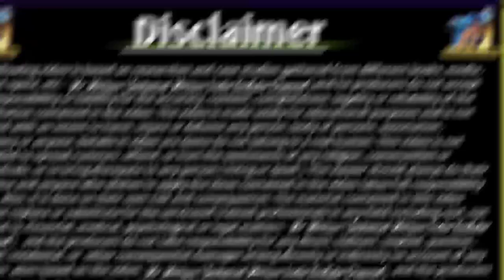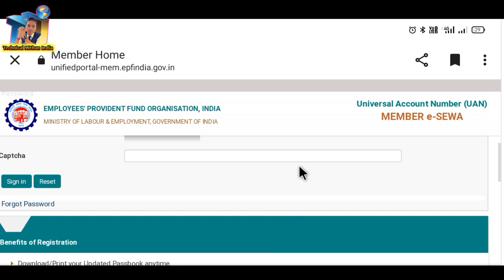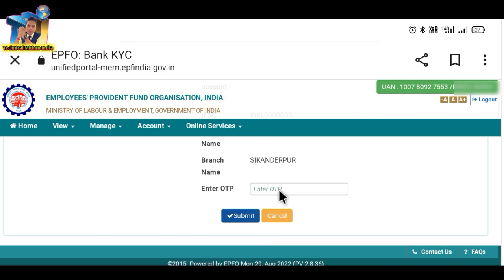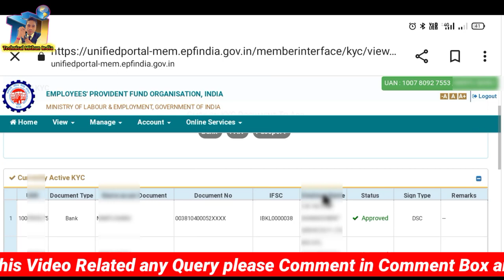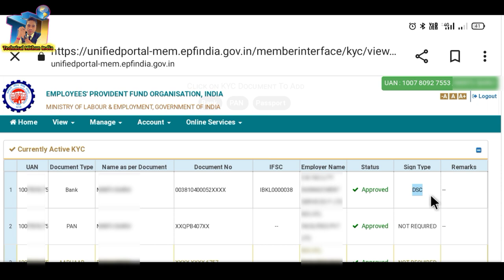अब ऐसे Bank KYC approved कराएं|pf bank kyc New update|mithun das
अब ऐसे Bank KYC approved कराएं|pf bank kyc New update|mithun das|‎@Technical Mithun India

kyc seeded will be invalidated automatically
epfo bank kyc new update
PF KYC after 60 Days
epfo PF KYC approve after 60 Days
if not approved digitally by the Employer within 60 Days
how to approve bank kyc in epf without employer
pf kyc kitne din me update hota hai
employer kyc approve nahi kar raha hai to kya karen

mithun das